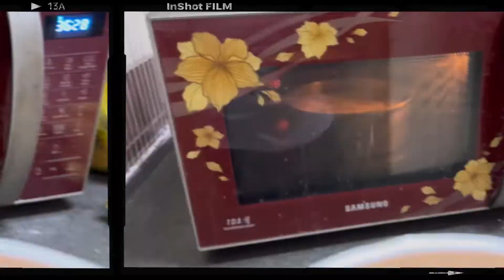201 CoBRA ban gaya hai winner 🏆आज Camp मैं रखा गया Dawat 🥰 May Busy Daily ￼￼routine 🤕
201 CoBRA ban gaya hai winner 🏆आज Camp मैं रखा गया Dawat 🥰 May Busy Daily routine

Hello everyone welcome back to Simply Saroo
I’m Sarada Sarkar  मैं कैम्प मैं रहती और कैम्प मैं मेरा लाइफ कैसा चलता है वही अपलोगोकों दिखाती hu.
तो आज मैं सुबह थोड़ा सा जल्दी उठ गई ￼ , आज मुझे बहुत सारा काम करना था ।
सुबह का और रात के खाना मैं एक साथ बना लिया
नहा के आयी तबतक बैकिंग क्लास के स्टूडेंट्स आ गये
बैकिंग क्लास फिनिश हुआ 2 pm ko
फिर लंच थोड़ा सा रेस्ट करने के बाद चली गई कैम्प प्रोग्राम मैं
बहुत सारा इंजॉय किया साथ मैं डिनर वो किया
Aaj baking class tha room main
Baking class
Cake baking sikhaya
Cake ka order tha last main order complete kiya
Aarush ko school bheja
Husband duty gaya
Maine aaj kiya kiya kam complete kiya
My Camplife
Fauji family lifestyle
Cobra commando family blog
201 cobra campaign Camplife
204 cobra Complex a
Camplife at Karanpur Chhattisgarh
Chhattisgarh main rehti hu
Bengali blogger
Hindi blogger
Camplife blogger
May baking story
Fauji camp family quarters
CRPF family quarter
Cobra family quarter
CRPF family blogger
Baking class is done fo today
Fondant cakemaking
How to use fondant
Cobra commando family
Personal blog
Daily blogging
Campvideo
Fauji family
Camp Bada khana
Camp party
Celebration